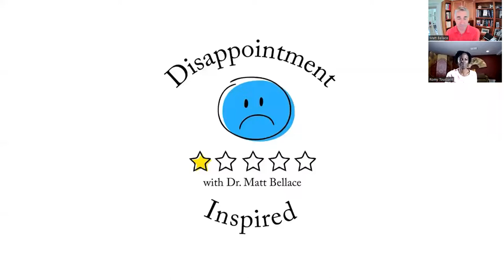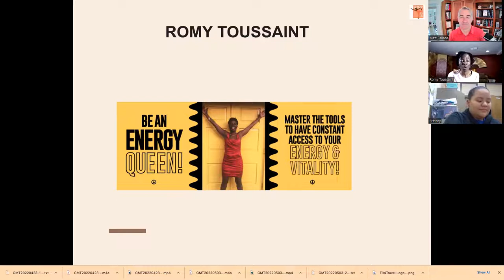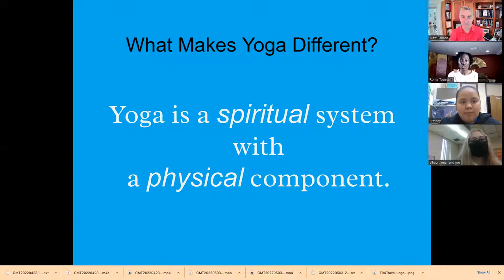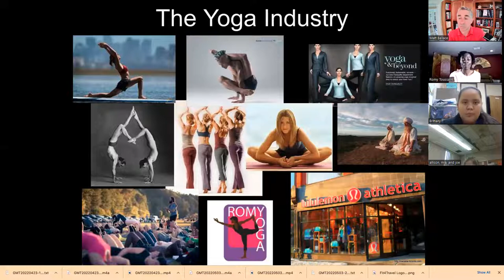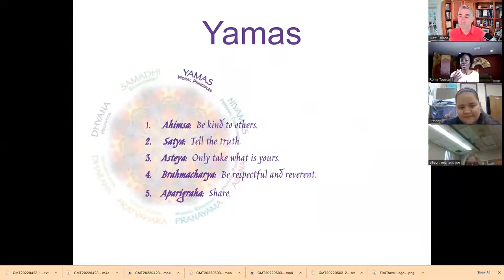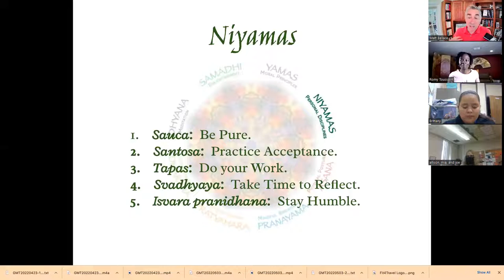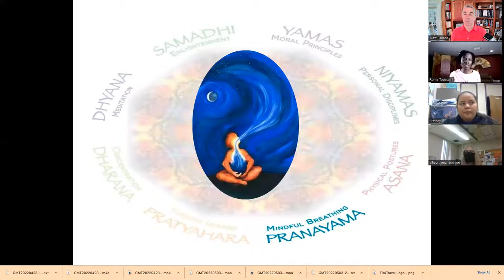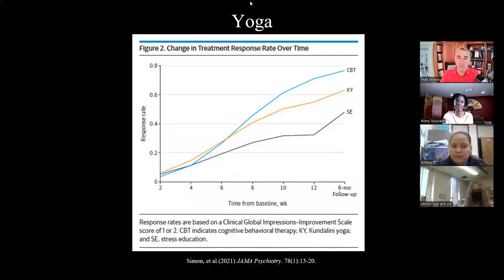Dr. Matt Bellace and Friends: Disappointment Inspired - Yoga Instructor Romy Toussaint #6